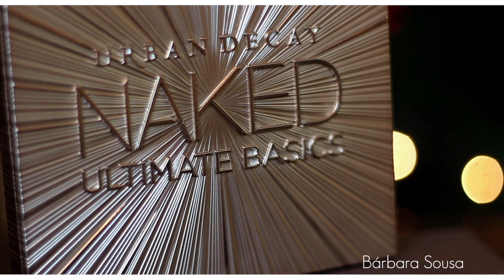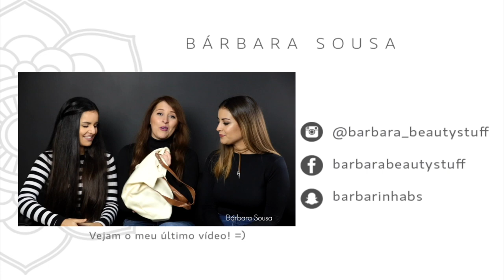Produtos Recebidos + Presentes de ÚLTIMA HORA!! SORTEIO! | Bárbara Sousa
SUBSCREVAM o canal para que possam continuar a acompanhar a paródia que para aqui vai!!!

Love you all gente fixe!!

VAMOS SER AMIGOS NO FACEBOOK?

SIGAM A BARBARINHA NO INSTAGRAM!!!

SIGAM A BARBARINHA NO SNAPCHAT:

barbarinhabs

PARABÉNS Sílvia Mariana Costa! És a vencedora do sorteio da Too Faced (: Em breve envio-te mensagem para que me possas facultar os teus dados.

O Sorteio no Instagram pode ainda não estar ativo ao momento da publicação deste vídeo... Mas estará ainda no dia de hoje, promise! Vai valer a pena a espera eheheh!